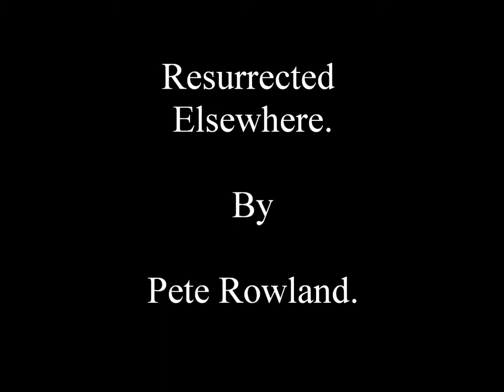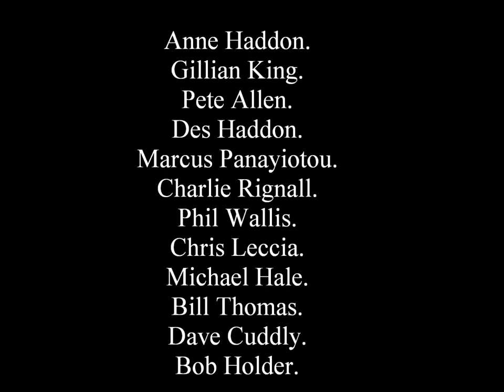Resurrected Elsewhere By Pete Rowland Jan 2018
The last Force Mk2 song written by P.Rowland A.Haddon M.Leccia and T.Marsh.
 The lyrics make no sense at all as they were pulled out of a hat.
Photos of Force Mk 1
Jon Kirkpatrick. Vocals.
Adrian Haddon. Bass.
Shaun Kirkpatrick .Guitar.
Rob Hoggett .Drums.